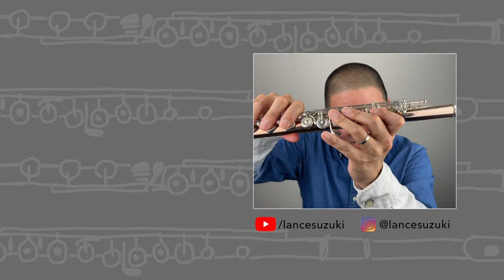Köhler Opus 66 #2 - Valse Lento "Doll's Waltz" (25 Romantic Etudes for Flute)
Flute etude "DOLL'S WALTZ" (Valse de la Poupée; Puppen-Waltzer, Valse Lento) in G MAJOR, Opus 66, No. 2 from 25 Romantic Etudes (25 Romantische Etüden im modernen Stil) by Ernesto Köhler, performed by flutist Lance Suzuki.

MY GEAR:
Brannen Brothers 10K Rose Gold Flute (Lafin Headjoint, Silver Mechanism, Split E, C# Trill)
✅ 62" Phone Tripod
✅ Softbox Lighting Kit
✅ Shure MV88 Microphone for iPhone

ABOUT MY CHANNEL:
My goal with this channel is to help inform and inspire your flute practice, whether you are a developing flutist, an adult amateur, flute teacher or just a lover of flute music and all things flute.

ABOUT ME:
Flutist Lance Suzuki has been consistently praised for his "gorgeous flute tone" (NY Times), as well as his "captivat[ing]" (NY Concert Review) and "mesmerizing" (NY Classical Review) performances. As a chamber musician and soloist, Lance Suzuki has appeared at venues such as Carnegie Hall, Lincoln Center, the Marlboro Music Festival, New York's Metropolitan Museum of Art, the 92nd St Y and live on NPR's Performance Today. A committed educator, he serves as President of the Hawaii Flute Society and teaches students of all ages and abilities.